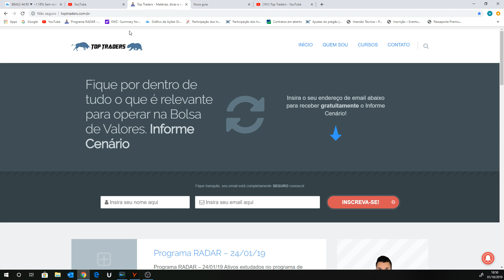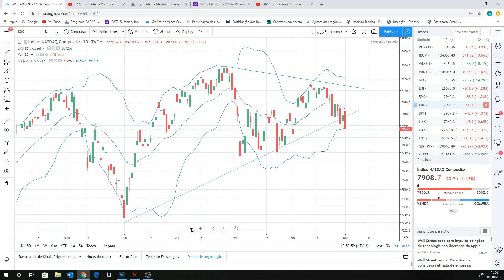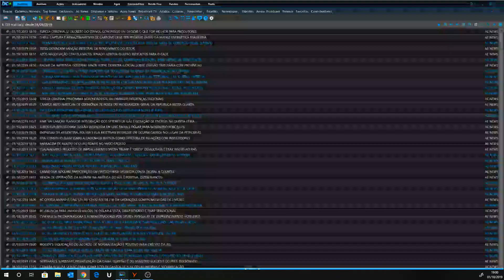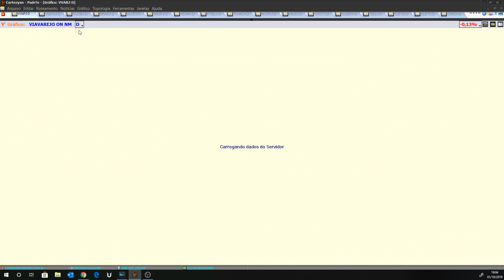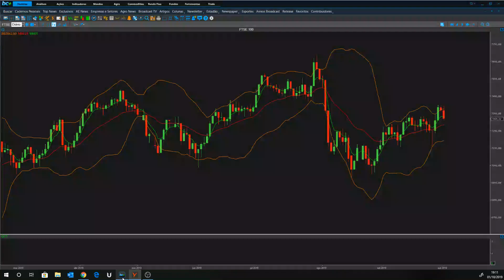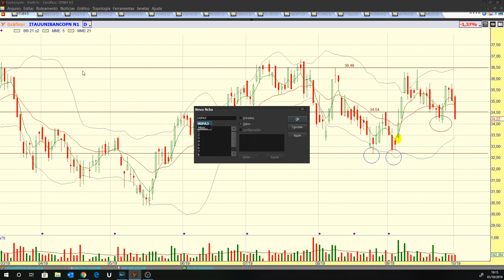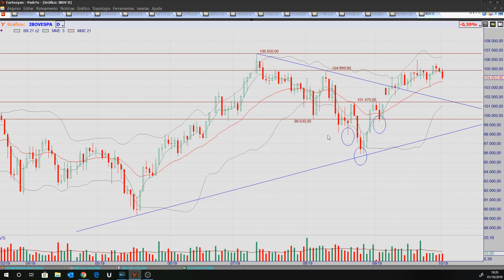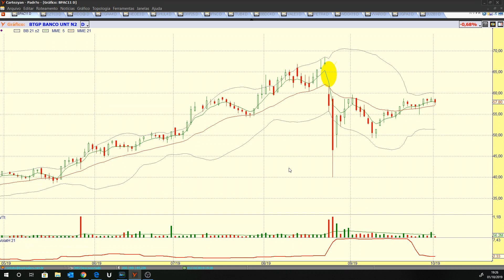Programa RADAR - 01/10/19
Ativos estudados no programa de hoje:

Criptomoedas: BITCOIN, BITCOIN CASH, ETHEREUM e LITECOIN;
Benchmarks: IBOV, DOW JONES, S&P 500, NASDAQ, FTSE, DAX e XANGAI;
Futuros: WDOV19 e WINV19;
Destaques do pregão: HBOR3 e UGPA3;
Pedidos do You Tube: XRP, SKT, FFDF EZTC3 e BPAC11;
Elemento Especial: Via Varejo (VVAR3);
Ativos fixos: WTI, BRENT, VIX, DI1F25, IFNC, BOVA11, PETR4, VALE3, BBAS3, BBDC4 e ITUB4.